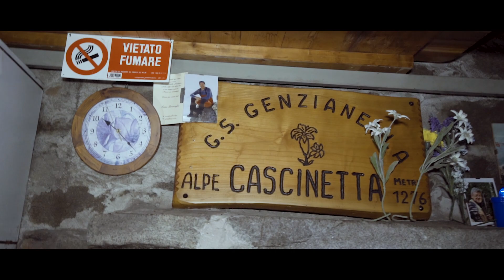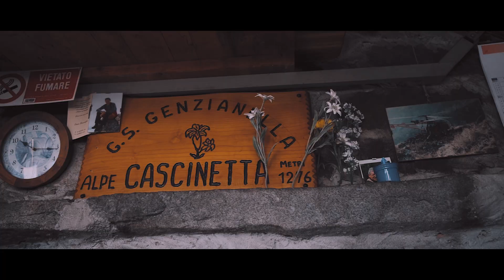BIVACCO INVERNALE CASCINETTA | SONY A7R III + DJI Mavic Air 4K | Cinematic Mountain Adventure Video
Un breve montaggio di una notte in bivacco a fine dicembre con salita in notturna insieme ad un amico. Il Bivacco Serena è una baita, a tutti gli effetti, ma senza posti letto. Dormire sulle panche con una stuoia non è così comodo, ma la location e l'esperienza in sé, ripaga tutto, perfino la fatica per arrivarci. Lasciate sempre i bivacchi meglio di come li trovate e portate sempre il massimo rispetto.
Video girato con Sony Alpha 7 R III in Full HD e lente Tamron 28-75mm F 2.8 a 120p e DJI Mavic Air in 4k a 30p. Montaggio ed editing con Adobe Premiere Pro, esportazione a 25p.